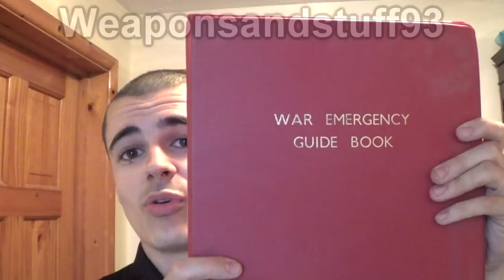Will the Government issue me a Gas Mask?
I got asked in a comment earlier why bother buying a gas mask when the government will give you one for free?
How do you know your Government will issue you a gas mask in times of crisis?
If they do will they give you your mask before something bad happens?
Going on historical evidence it's pretty safe to assume that most governments will not issue you a mask.